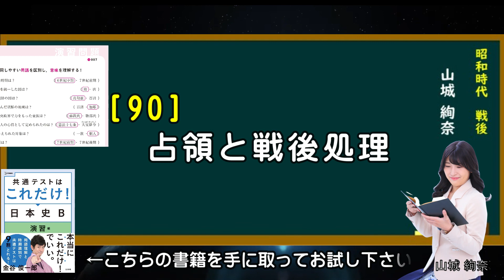【試し聞き】『共通テストはこれだけ！日本史Ｂ 演習編』（文英堂）ＱＲ音声聞き流し動画（⑭ 戦後・平成）朗読：山城絢奈・田中なずな PR：近藤菜々子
『共通テストはこれだけ！日本史Ｂ　演習編』（文英堂）

構成
　金谷 俊一郎

写真
　studio Luff

音楽
　白田 将悟

制作
　中山ゆか・岡村 友香・谷繁 光太朗・金谷俊一郎
制作協力　　朗読むすめ編集部
　湯本佳月・島田優理子
　蓮実アレン・松尾有紀・青木めぐ・伊達麻稀

　薮本 昭吾（まつやプロ）

制作・著作
　かなや放送
　まつやプロ